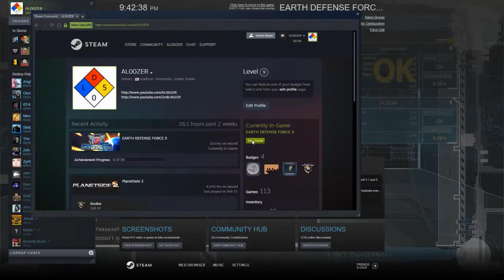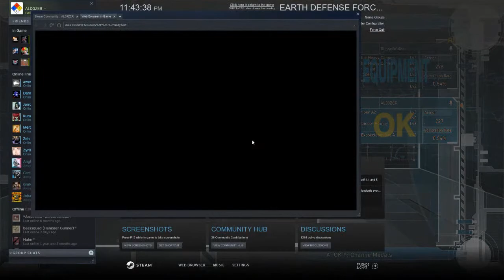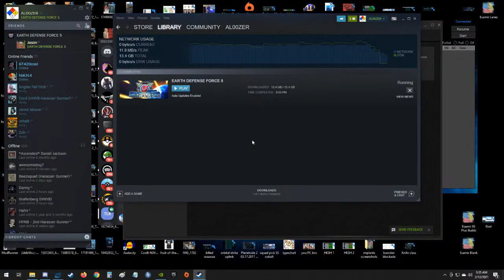Earth Defense Force 5